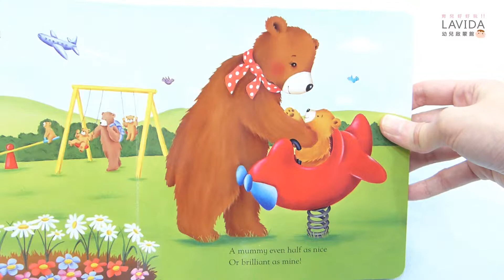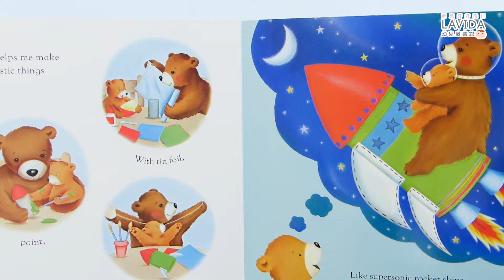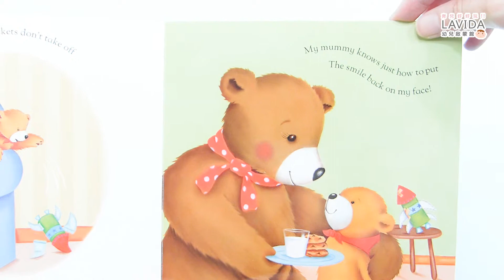My Mummy 我媽咪 硬頁書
My Mummy
我媽咪 硬頁書

‧亞馬遜書店四顆半星高度推薦！
‧硬頁厚紙材質方便翻閱
‧描述溫馨的親子互動
‧題材親切引起孩子共鳴